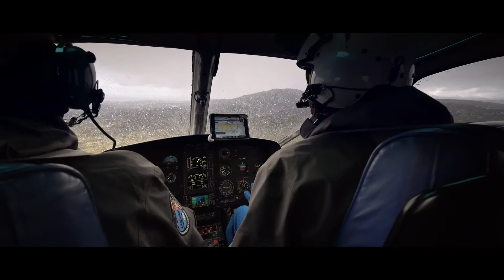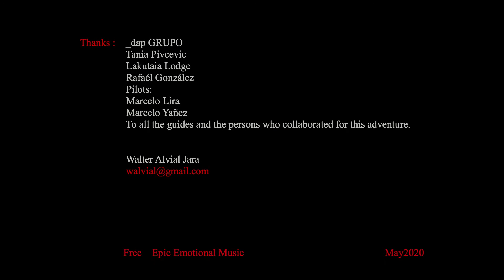Navarino Island with DAP: Helifishing at the end of the world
Walter Alvial walks us through some of the magic that takes place in the deep of Navarino Island, where DAP helicopters can transport fly fishing adepts from their luxury Lakutaia accomodations directly into the most pristine of waters.